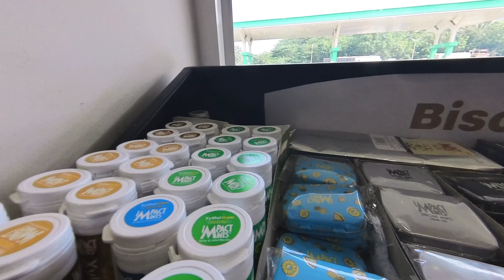Pune to Goa roadtrip via Anuskura ghat| Mumbai to Goa roadtrip| Anuskura ghat road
pune to goa road trip route
pune to goa bike ride
Pune to goa road trip
pune to goa route
Pune to goa via anuskura ghat